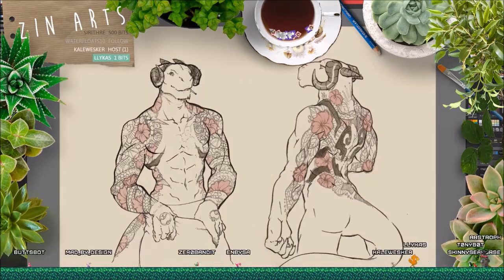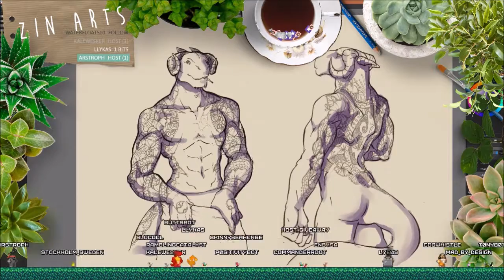Time Lapse Painting: Tattoos on a lizard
A drawing I did by hand, then painted with Rebelle.